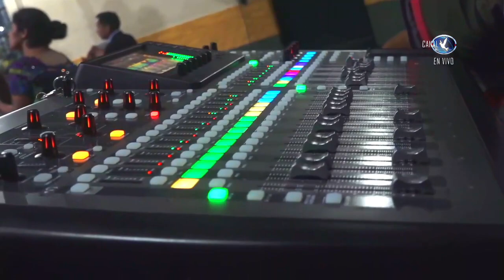Orquesta Amigos de Jesús.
Tema: Te doy gracias señor.
Video transmitido en vivo en Santa María Magdalena, Zona 1, Guatemala.
Productor Canal 2 Agua Tibia TV